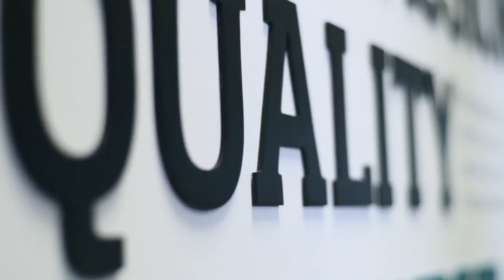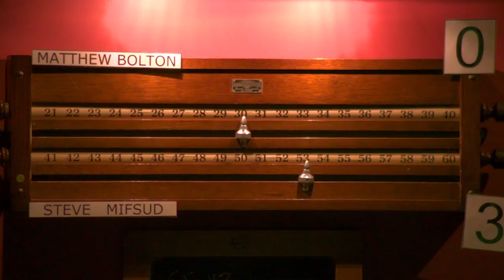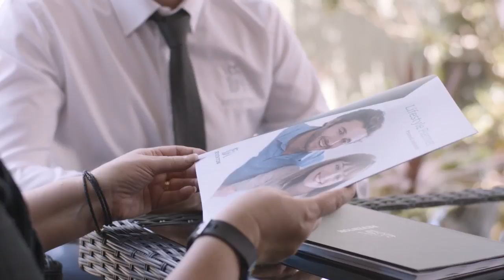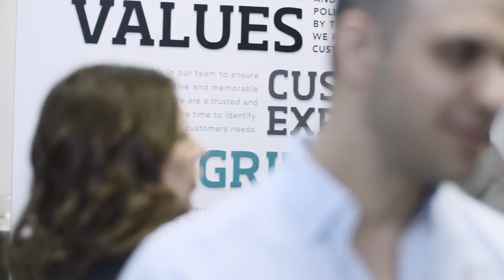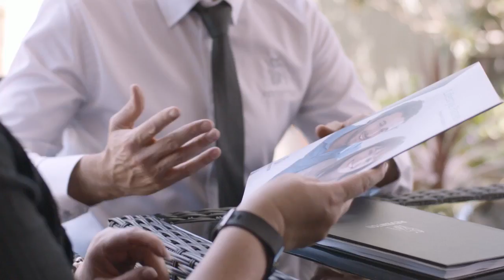Australian National Snooker 2018 | SEMI FINALS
Adrian Ridley v Charlie Chafe
Matthew Bolton v Steve Mifsud